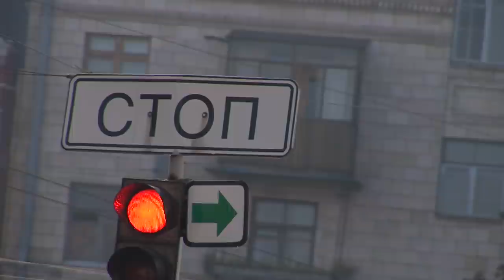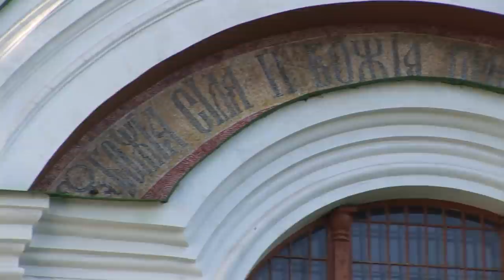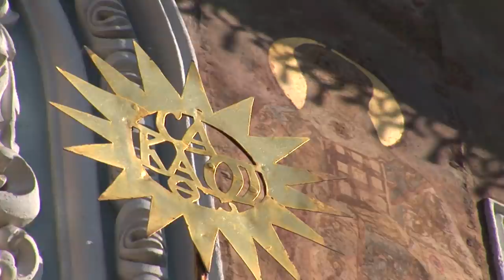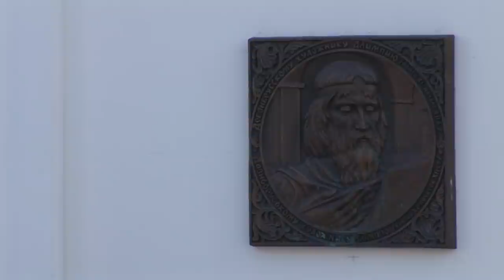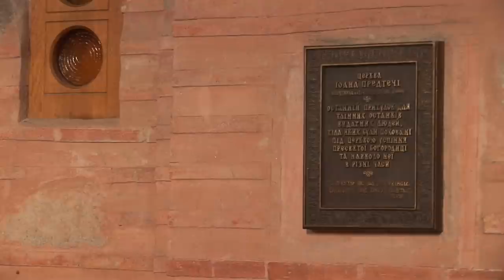Saint-Sophia Cathedral - Kyiv 🇺🇦 Ukraine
Designed to rival Hagia Sophia in Constantinople, Kyiv's Saint-Sophia Cathedral symbolizes the 'new Constantinople', capital of the Christian principality of Kyiv, which was created in the 11th century in a region evangelized after the baptism of St Vladimir in 988. The spiritual and intellectual influence of Kyiv-Pechersk Lavra contributed to the spread of Orthodox thought and the Orthodox faith in the Russian world from the 17th to the 19th century.